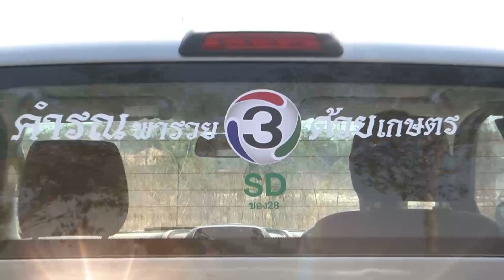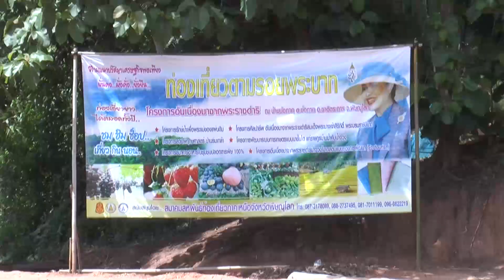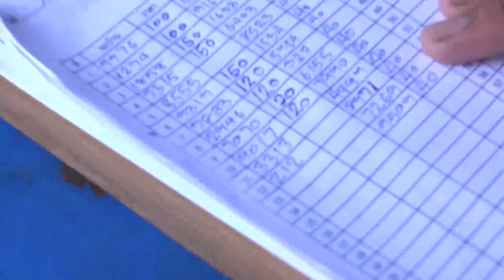รายการ "คำรณพารวยด้วยเกษตร" ตอน องุ่น พิษณุโลก สดทางช่อง28ศ.23มิ.ย.60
รายการ "คำรณพารวยด้วยเกษตร" ตอน องุ่น พิษณุโลก

จากพื้นที่ชายแดน มีการส่งเสริมให้ประชาชนเข้ามาอยู่อาศัย และสอนการปลูกองุ่น โดยเขาบอกว่า องุ่น 20 ต้น มีรายได้ดีกว่าปลูกอ้อย 15 ไร่เสียอีก โปรดติดตาม

สด ทางช่อง 3SD ช่อง 28 วันศุกร์ที่ 23 มิถุนายน 2560  เวลา 06.30 น. เด้อ...ซิบอกไห่